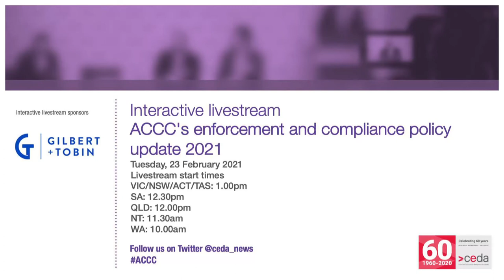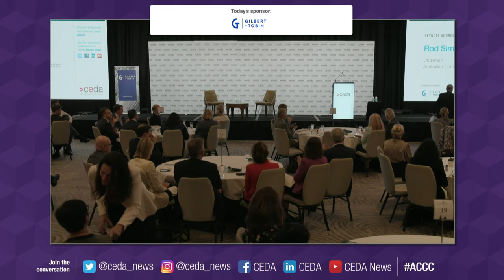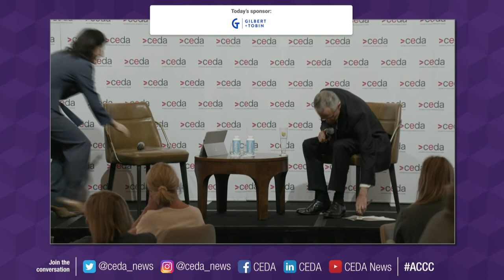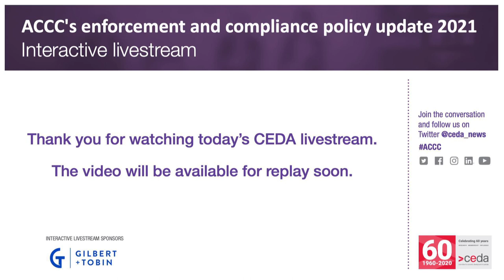Rod Sims, ACCC Chairman | ACCC'S Enforcement and Compliance Policy Update 2021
Competition policy is an important lever that can increase Australia’s productivity and living standards, and which addresses current and future economic challenges.

The Australian Competition and Consumer Commission (ACCC) is at the fore of Australia’s national competition policy. It promotes competition, innovation and fair trade in markets and in doing so delivers benefits to consumers, businesses and the community.

CEDA is pleased to welcome back the Chairman of the ACCC to deliver his first public address for 2021 and to detail:
A review of the ACCC’s activities in 2020;
The challenges facing the national competition and consumer regulator; and
The priorities for the ACCC in 2021.